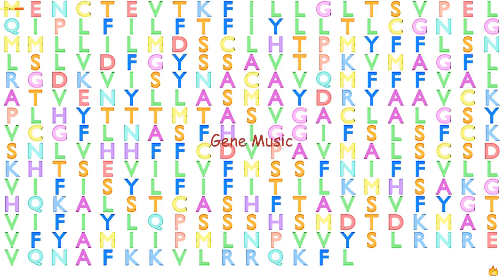Gene Music using Protein Sequence of OR5B2 "OLFACTORY RECEPTOR, FAMILY 5, SUBFAMILY B, MEMBER 2"